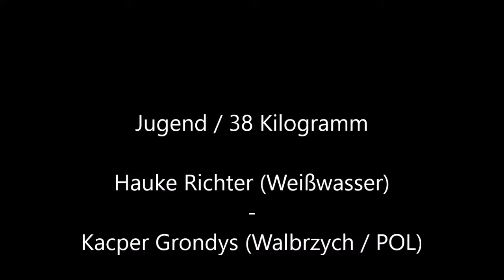Ringen, youth wrestling Richter - Grondys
Jugend / 38 Kilogramm
Hauke Richter (Weißwasser) - Kacper Grondys (Walbrzych / POL)